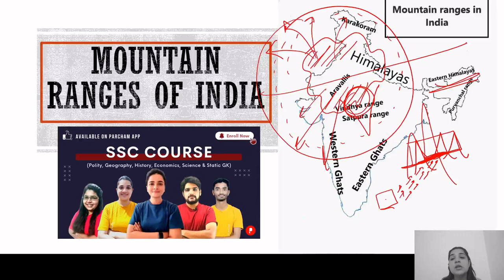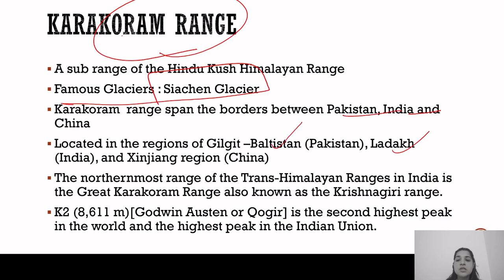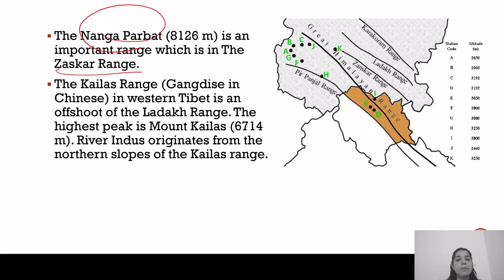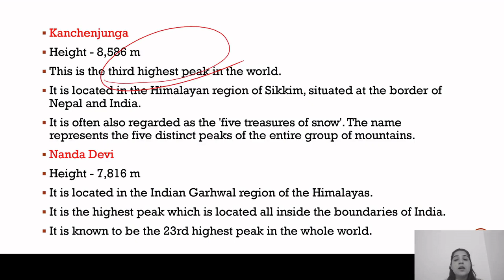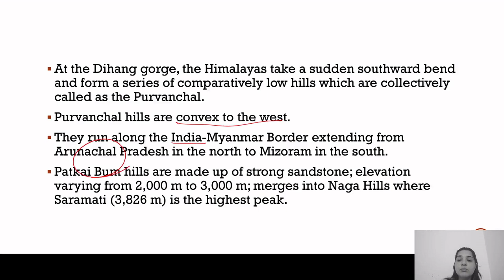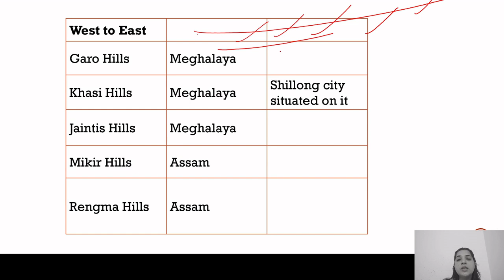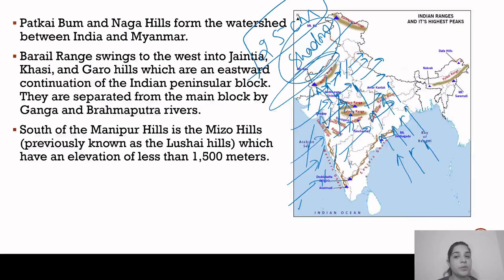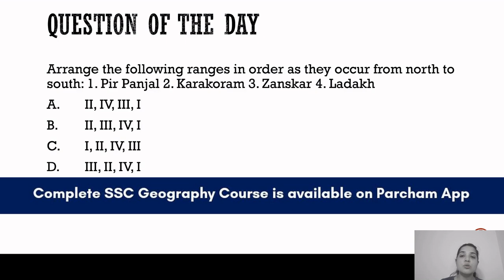Mountain Ranges in India | SSC Geography | Parcham SSC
In this video, you will learn facts about the Mountain Ranges in India. This video is helpful for upcoming UPSC, SSC, Railway, and state PSC exams. you will be able to learn all this while you watch this video.

Download PDFs of notes from our website and get an Annual PDF subscription from the Parcham App.